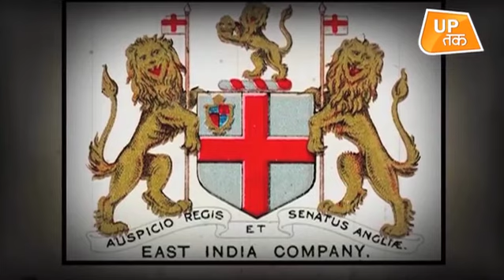इस इंसान ने बनाया बलिया को बागी बलिया!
मंगल पांडे खुद फांसी पर चढ़ गए, लेकिन आज़ादी की चिंगारी को हवा देकर उन्होंने प्रथम स्वतंत्रता संग्राम का बिगुल बजा दिया था। उनकी मौत के एक महीने बाद मेरठ की सैनिक छावनी में भी बगावत हो गयी और विद्रोह पूरे उत्तरी भारत में फैलता चला गया।